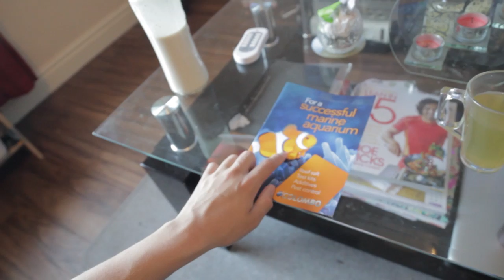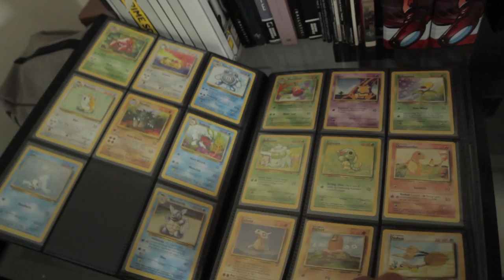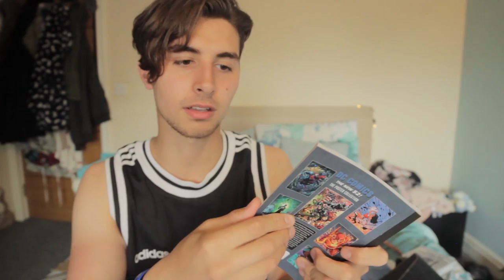My Morning Routine, Loot Crate Opening & Marine Aquarium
Hello Boys and Girls today im vlogging im taking you through my morning routine while i stop off and talk about saltwater marine aquariums and i open my brand new loot box just for you guys. Im also showing you my very special Pokemon collection and my favourite show how to get away with murder.

I hope you enjoy the video if this video hits 150 likes ill be sure to make another vlog.

If your looking for more Courtney here are some great videos

LOVE PEACE AND CHICKEN GREASE